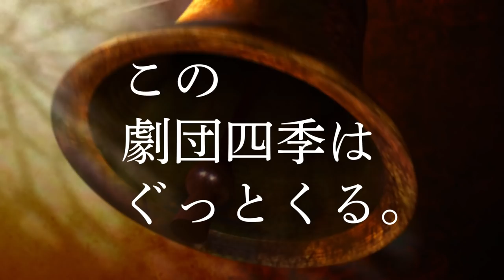劇団四季：ノートルダムの鐘：横浜公演プロモーションVTR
ミュージカル『ノートルダムの鐘』横浜公演のプロモーションVTRです。

ミュージカル『ノートルダムの鐘』横浜公演（KAAT 神奈川芸術劇場〈ホール〉）
2022年5月21日（土）～8月7日（日）期間限定公演

1月22日（土）「四季の会」会員先行予約開始
1月30日（日）一般発売開始
※発売初日は午前10時より